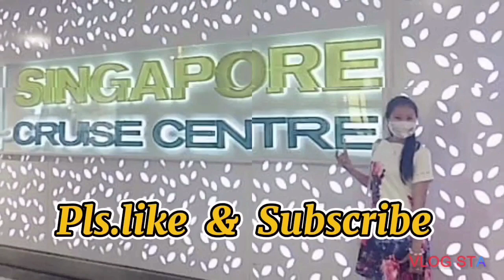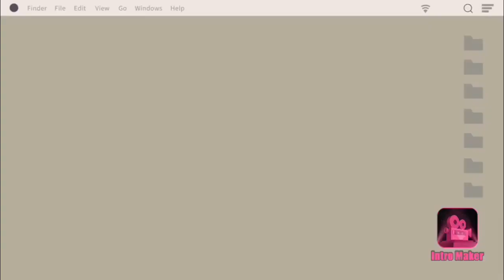Part 1;West Coast Park!Kotex Band Aid!/Singapore/jovie vlog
This is for fun only..kotex band aid!!

kotex panty lines
West Coast Park
jovie vlog